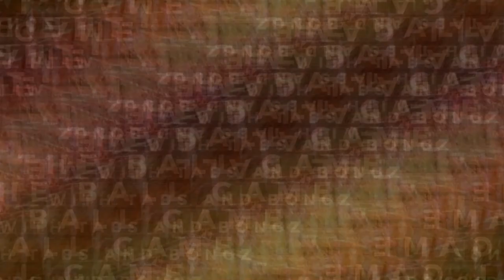The Ball Game Ep' 4: Interview with Sine Qeshile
Video Credits:
Supersport
SA Cricket Magazine